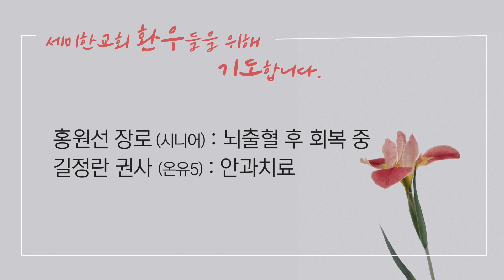2022.07.03. 세미한뉴스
교회(church)/단체명 : Semihan Church
CCLI Copyright License #: CCLI 11481772
CCLI Streaming License #: CSPL118568